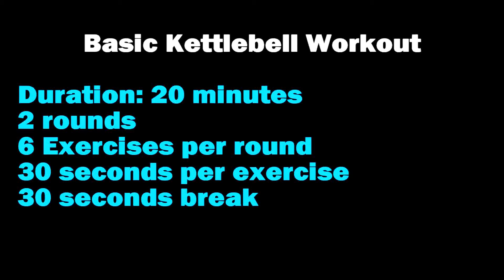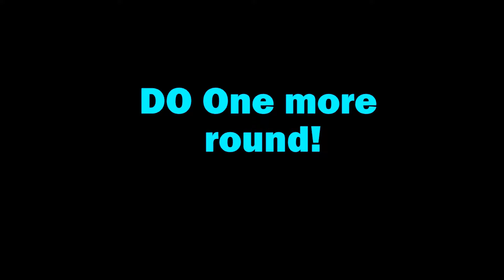Kettlebell Workout for Beginners [FULL BODY Workout in 20 min!] (2018)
This full body Kettlebell workout incorporates some basic Kettlebell movements to target each area of your body.

Total duration of this workout is 20 minutes composed of two rounds.

Each round is composed of 6 exercises with a bonus exercise at the end :)

Work for 30 sec then rest for another 30 seconds

You just need one Kettlebell for this workout but to build strength and make this workout challenging, for each exercise pick a weight that challenges you in the last 5 seconds.

Do the first round then rest for 30 seconds before you start the second round

Exercise #1: Kettlebell Goblet Squat
Exercise #2: Standing Kettlebell Overhead Press
Exercise #3: Kettlebell Deadlift
Exercise #4: Single Arm Kettlbell Row
Exercise #5: Loaded Back Lunge
Exercise #6: Elevated Push-up